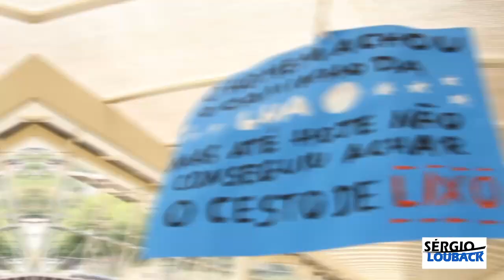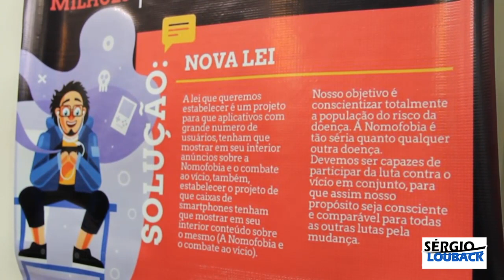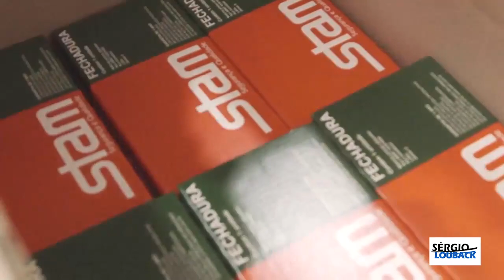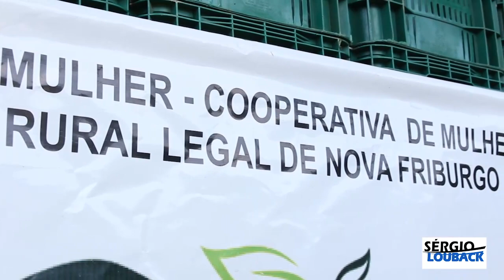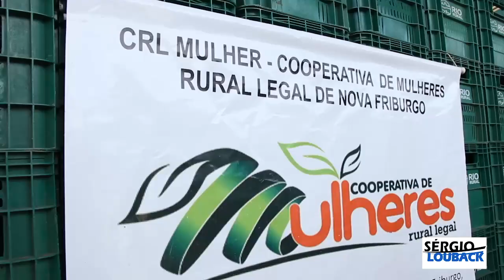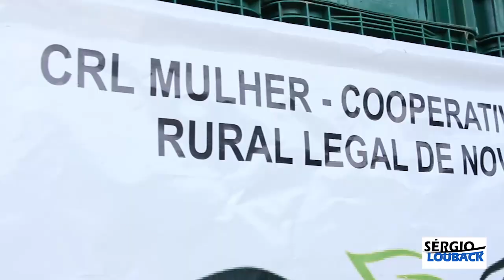Sérgio Louback com Atitude 26 06 20